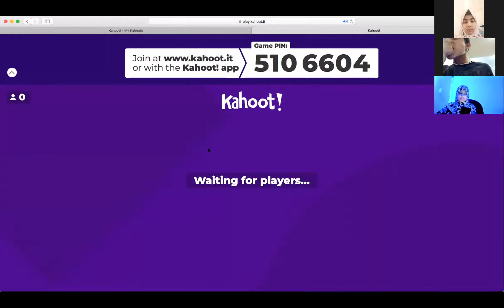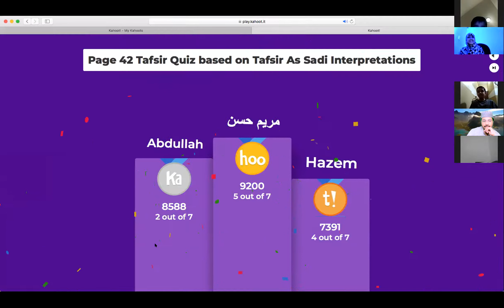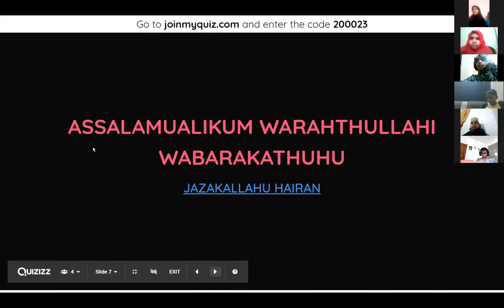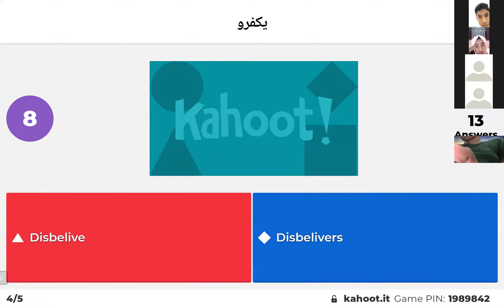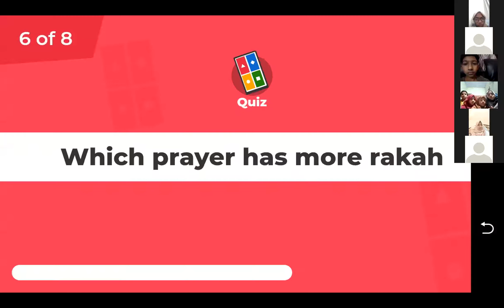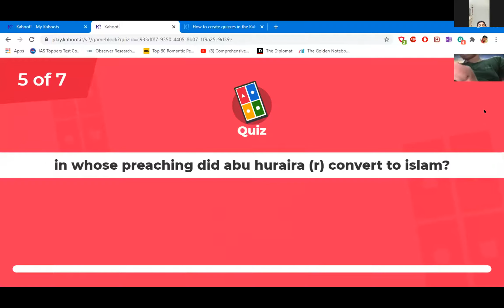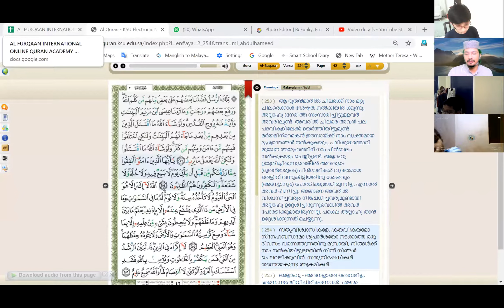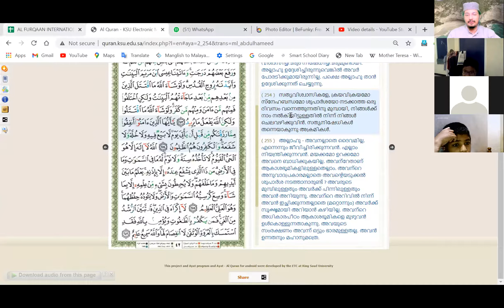22 11 2020 SUNDAY AL FURQAAN STUDENTS ONLINE MEETING